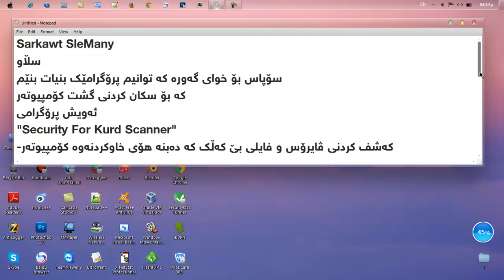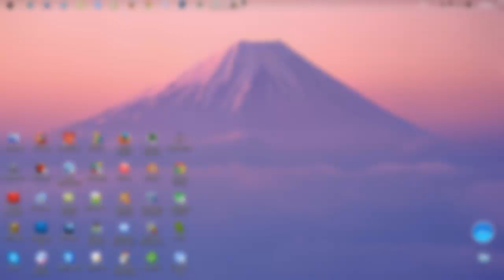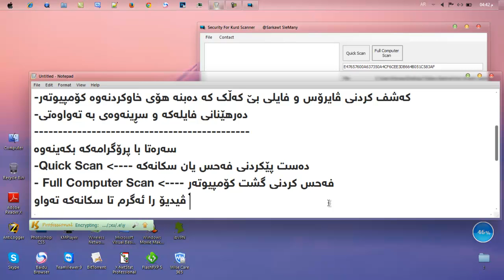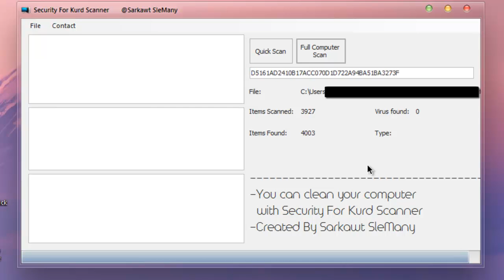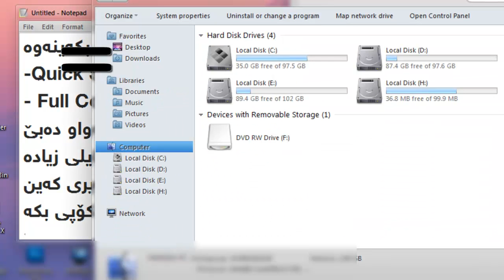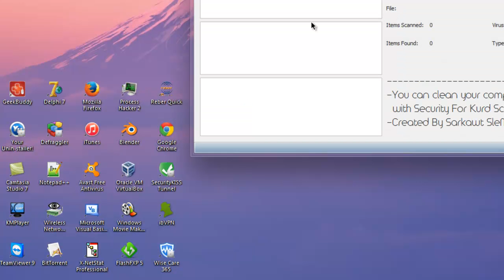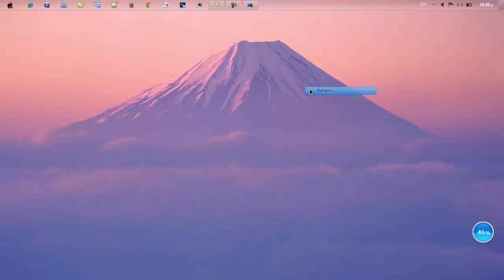Security For Kurd Scanner @Sarkawt SleMany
My New Programm,